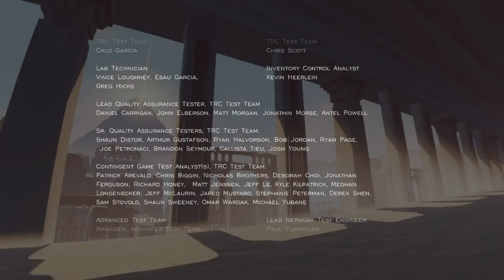Journey PS4 part 2 of 2